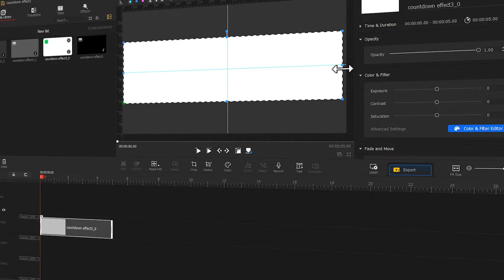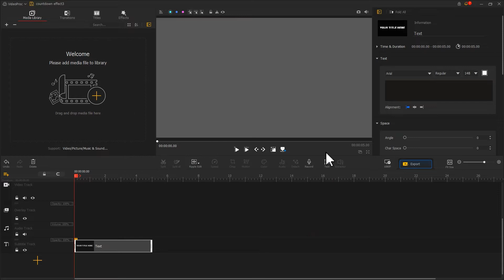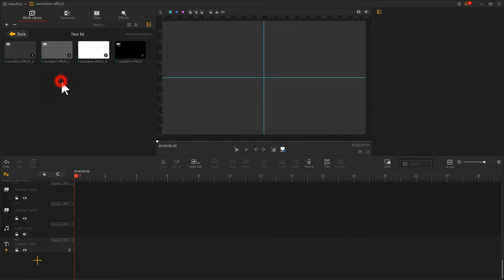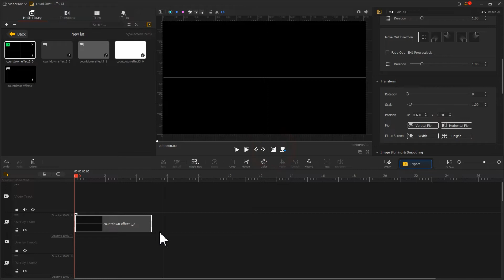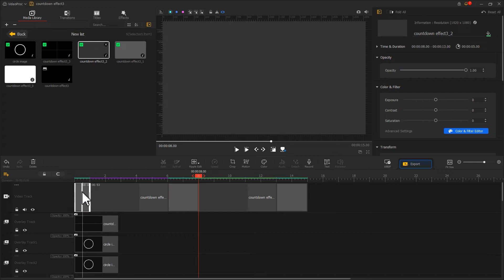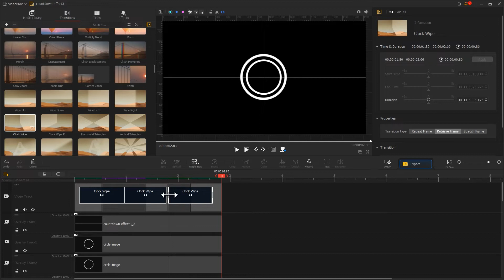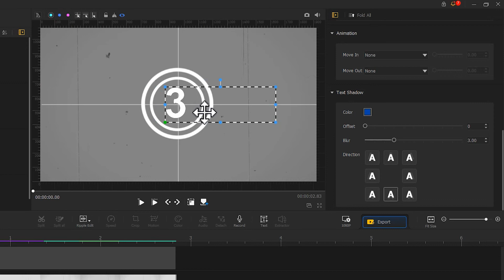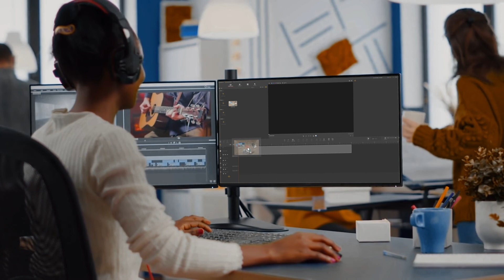How to Create Cinematic Countdown Timer Effect for Free - VideoProc Vlogger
Want to add a cinematic touch to your unboxing video, home recording, or travel vlogs...? Want to add a sense of urgency to the specific part of your creation? Or you wish to draw the viewers' attention to the most memorable moment? Try adding a countdown timer effect.
In this video, let's look at how to create a cinematic countdown timer animation effect effortlessly by using a free yet full-features video editor - VideoProc Vlogger.

Timestamp:
00:00 Intro
00:36 Edit the shape
04:33 Create the dynamic background
06:11 Add numbers and the sound effect